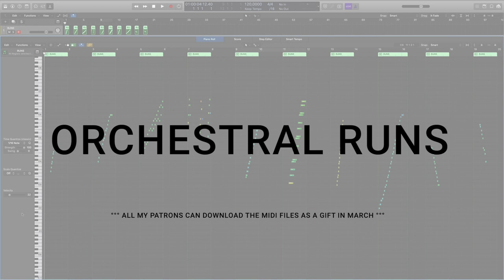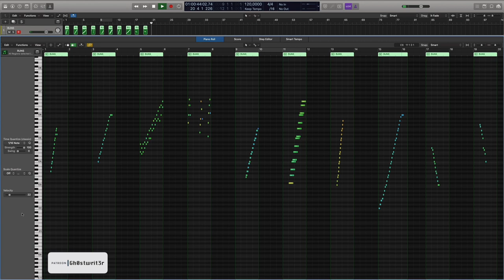Fast MIDI Runs For Composing Orchestral Music - 10 Examples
As a gift in March to my Patrons, 10 fast orchestral MIDI runs that you can use in any of your orchestral compositions.